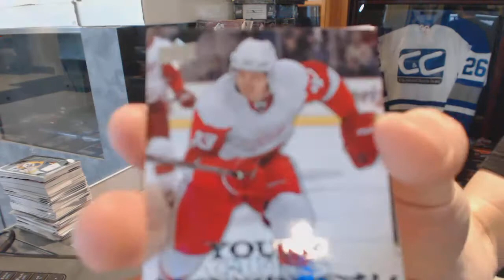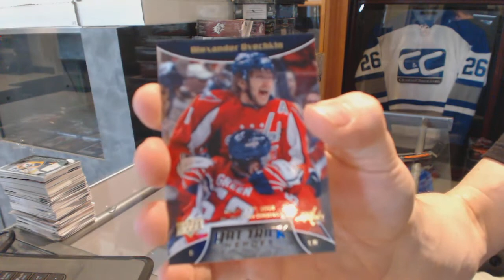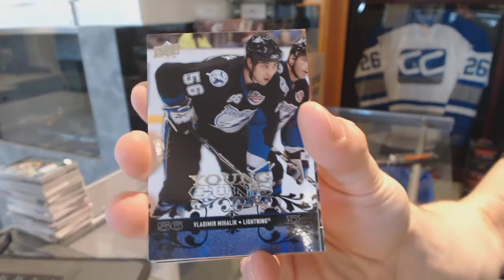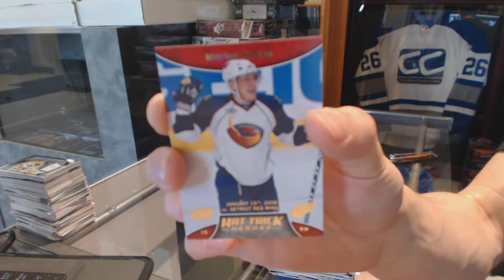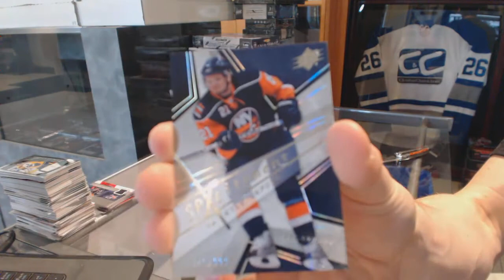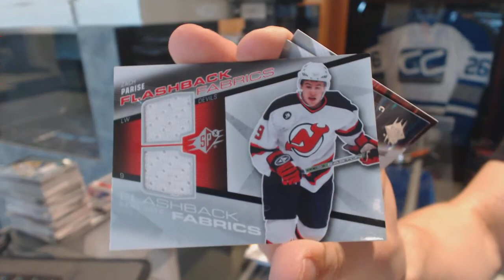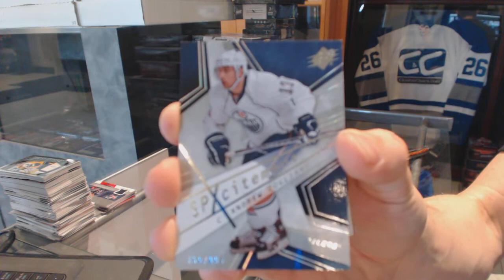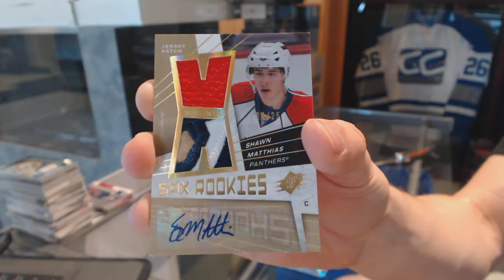08-09 UD Series 1 & 08-09 UD SPx Hockey Box Break - C&C GB #6196